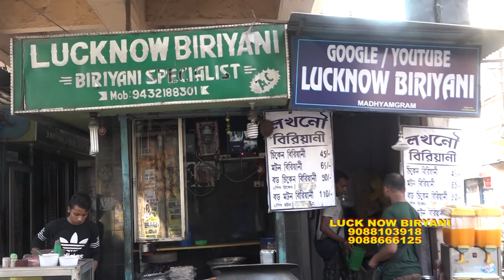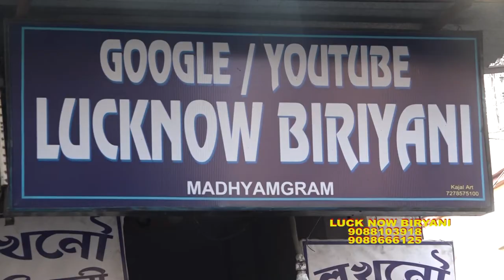LUCKNOW BIRIYANI | MADHYAMGRAM | SODHPUR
LUCKNOW BIRIYANI

Branch 1: Madhyamgram , Kol: 130
Branch 2: Sodhpur , Kol: 110

Please come and Taste our Food !

Arranger: Sandip das, Shouvik Das

To know more in details:
Tune on to: Selfie Channel
Channel No. Siticable - 88, Meghbala - 109

Timming -  8:30am to 10, 11:30, 3pm, 8pm, 11pm

Special thanks to  Shan Digital Media